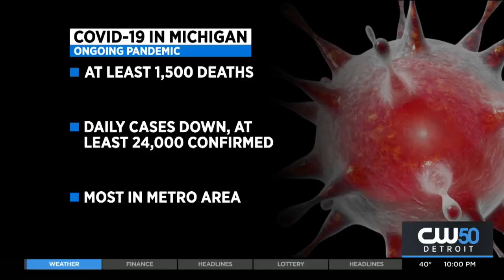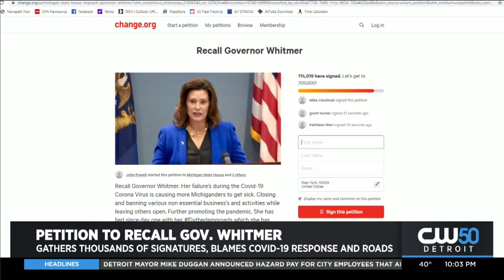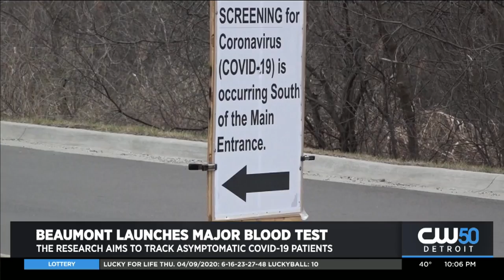Beaumont Launches Major Blood Test, Aims To Track Asymptomatic Covid-19 Patients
Beaumont Health is launching a major study to test the blood of Covid-19 survivors.